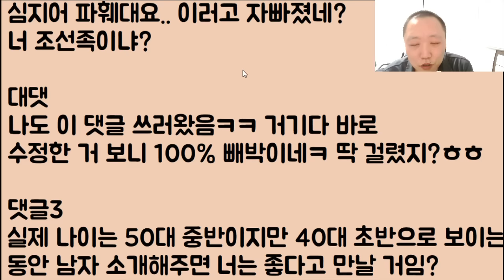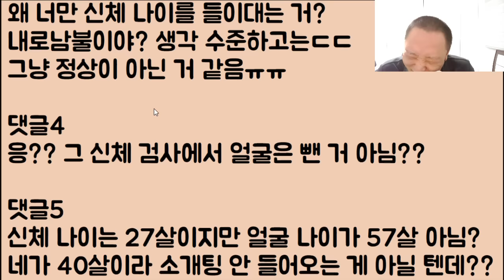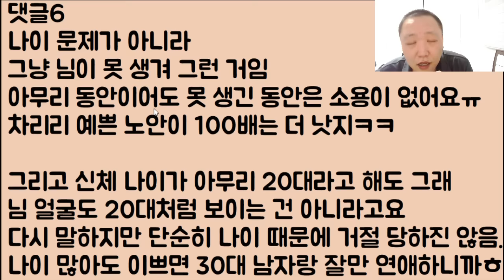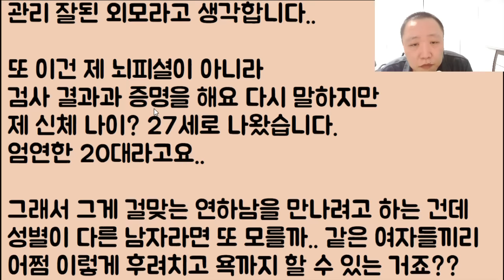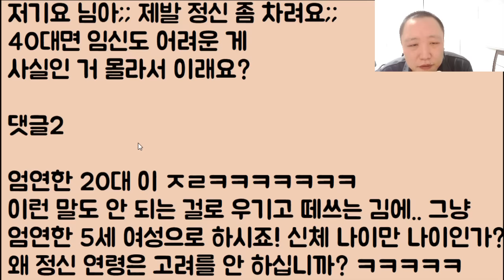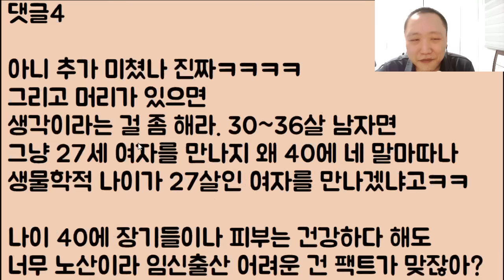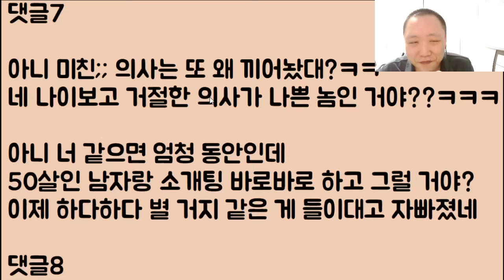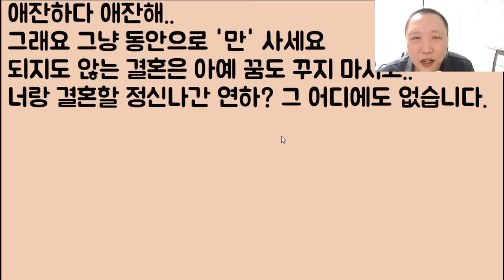[아지메 도랏?🤪🤪] 비록 민증상 나이는 마흔이지만 신체 나이는 분명 20대가 맞거든요? 의사랑 결혼하는 게 목푠데 자꾸만 실패를 해요.. 너무 억울합니다.